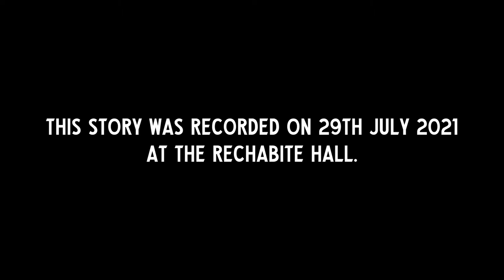Rachel Mounsey | My Mum | Barefaced Stories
This story was told at Barefaced Stories in Perth, the theme of the night was BRING THE PAIN.

PLEASE NOTE: The following video contains material that may be triggering to some audiences.

Date: 29 July, 2021
Venue: Rechabite Hall
Video by: Mendelle Media